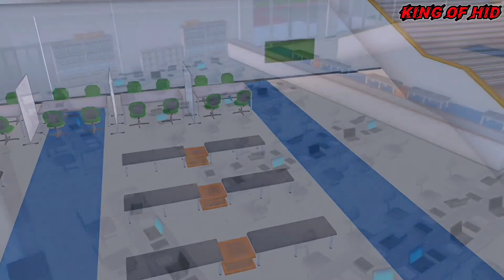CERITA HOROR MISTERI 21 & 22 || HORROR MOVIE SAKURA SCHOOL SIMULATOR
halo guys makasih ya untuk kalian yang udah mau sempetin mampir ke channel ku, kalau udah nonton jangan lupa tinggalin like dan komentarnya yaaa supaya aku bisa lebih kenal kalian dan kita bisa jadi lebih akrab lagi ygy okeee.

bye semuanya salam kenal dari aku ~King Of HID~